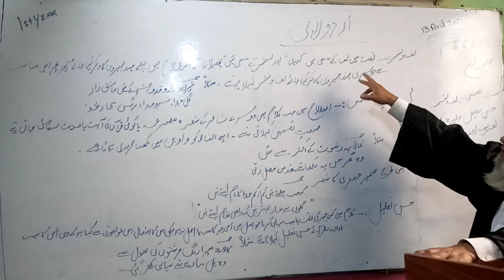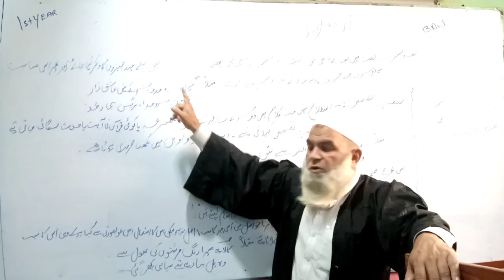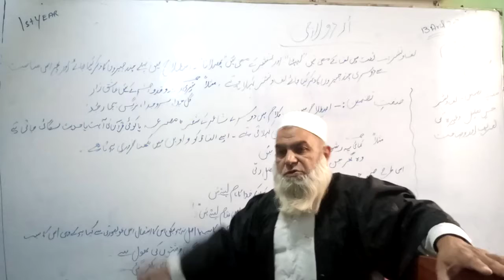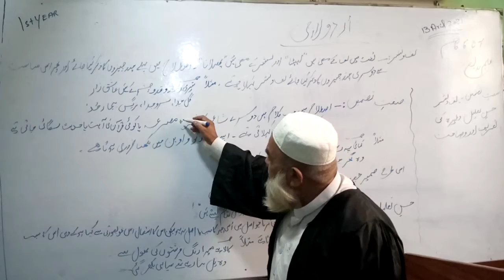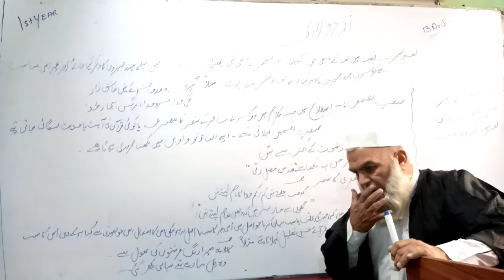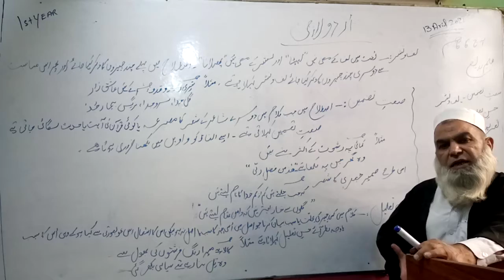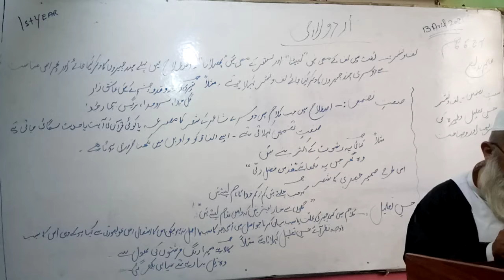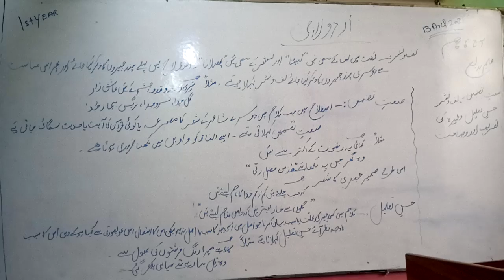1st Year Urdu Ilam Badie, Laf o Nashar